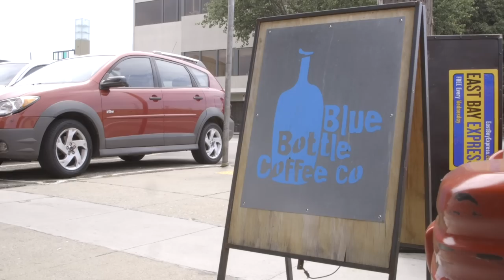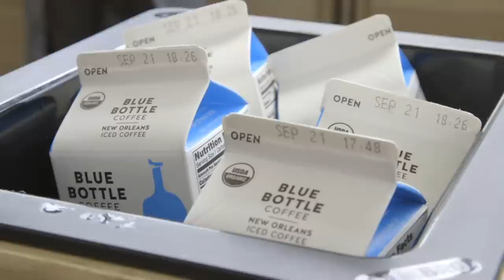Meet Blue Bottle at Home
Here’s a preview of Blue Bottle at Home, a newly branded e-commerce destination and coffee subscription service for customers. CEO and founder James Freeman shares his vision for bringing hospitality and personalization to the experience of buying coffee online.